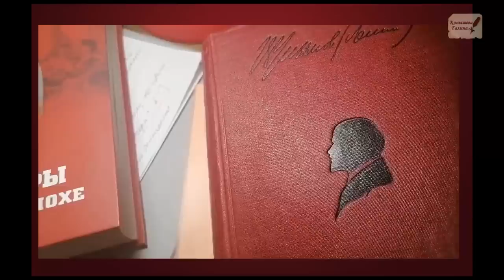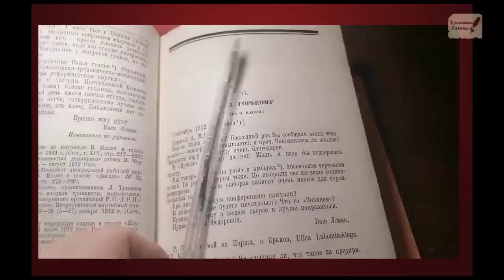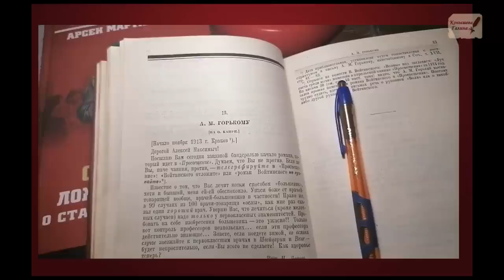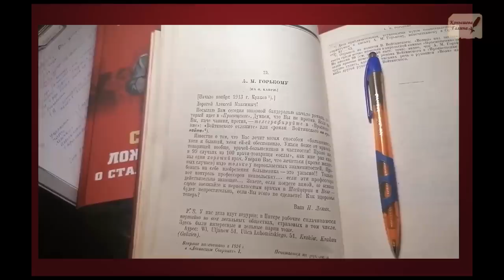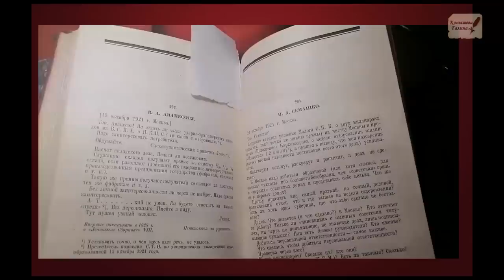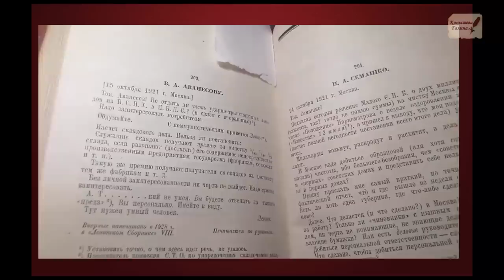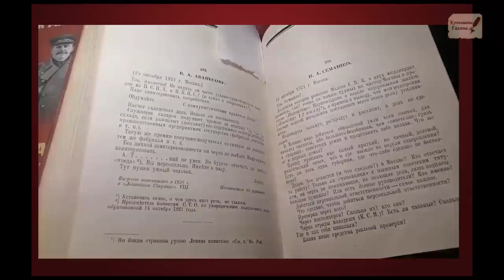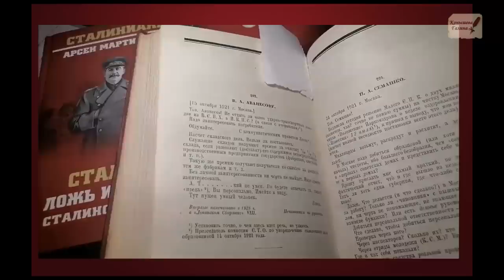ЛЕНИН. Письмо Горькому 1913г. О врачах большевиках./Письмо Семашко.Москва 1921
Почему Ленин категорически не рекомендовал Горькому лечиться у врачей большевиков в Европе, в 1913? Письмо Семашко о том, что надо организовать чистку Москвы от насекомых и грязи, но деньги могут быть разворованы. Об антисемитском декрете Ленина, который исказили и перевернули.
Поддержать автора канала карта сбербанка 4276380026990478